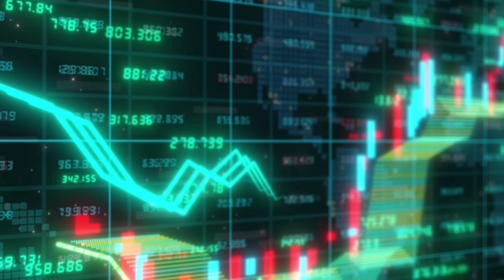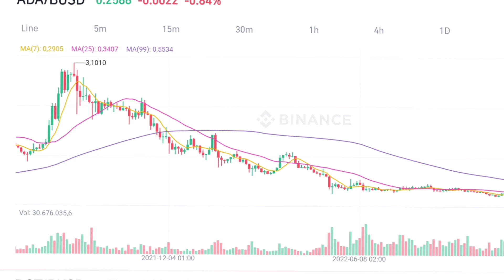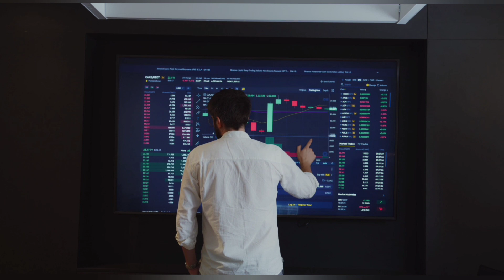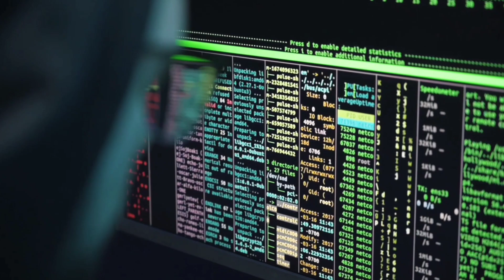CARDANO I POLKADOT PO OVIM CIJENAMA💥💥💥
KRIPTOVALUTE NEĆE NIKADA NESTATI!!!
KROZ 2 DO 3 GODINE SAMO ONI NAJSTRPLJIVIJI ĆE I UZETI ONO GLAVNO!!!

■TELEGRAM GRUPA/PRIJAVA U OSOBNI CHAT■